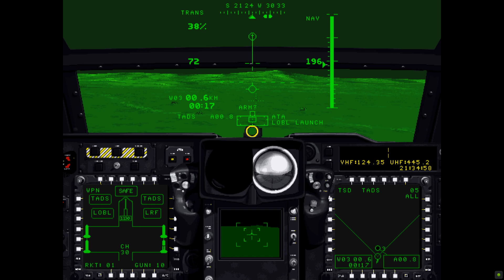Jane's Longbow - Morning Fury Campaign: Mission 14 - Fuel Shortage (114C)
Our job for tonight is to search and destroy enemy refueling point. Also seems like enemy ECM has been increasingly lately which may interfere with our Longbow Radar and Lima Hellfires.

I did get a bit careless on my way back...

0:00 Pilot stats
1:04 Briefing
3:25 Arming
4:11 Mission start
19:35 Primary target in sight
21:09 Engaging with Hellfires
22:32 Engaging with MPSM rockets
23:50 Cleaning up with gun
26:21 Seems like our attack got somebody's attention
29:48 Performing improvised DEAD mission
33:30 Looks like we fell into an ambush
33:44 Missile incoming! Left engine hit
33:55 Wingman covers our escape
40:27 Seems we landed too far away from the FARP...